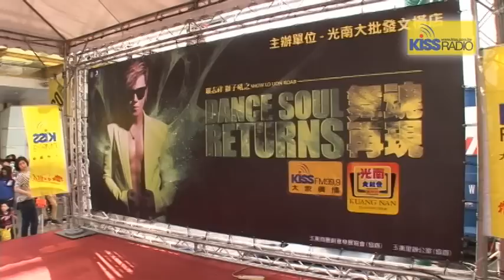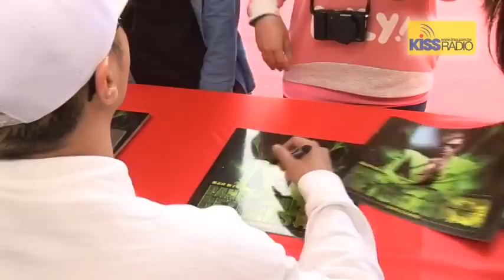羅志祥 獅子吼之舞魂再現簽唱會 活動花絮